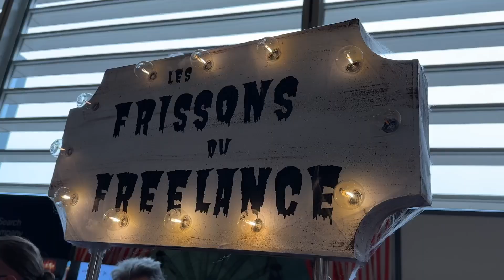SFEIR au DevFest Nantes 2024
🎬 DevFest Nantes 2024 - Clap de fin !

🚀 Les 17 & 18 octobre derniers, le DevFest Nantes a réuni plus de 3200 participants, 71 conférences et plus de 100 speakers passionnés !

Deux jours d'innovation, de partage et d'énergie collective où certains de nos experts ont brillé sur scène :

🌟 Vanessa Perillat a fait salle comble avec son talk : Comment promouvoir son travail en interne.
🌍 Florent Legras a captivé son public avec Mettre le monde en vecteur.
[ Ξ ] Julien Hery a proposé des solutions concrètes avec l'unification de vos outils avec Backstage.

Le savoir SFEIR était également présent côté organisation, avec Jean-François Garreau et Annabelle KOSTER, qui ont joué un rôle clé dans le succès de cet événement.

Merci à toute l'équipe de SFEIR Nantes pour cette édition incroyable ! 🙏🎉